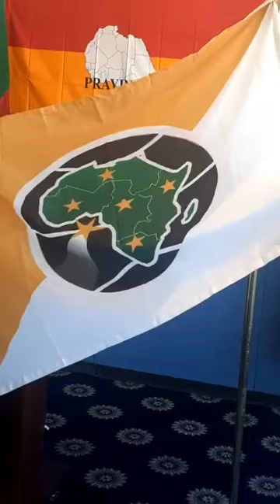DR. NICOLAS SANTO VOICE CRISIS IN CAMEROON DURING AWARD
US PRESIDENT LIFETIME ACHIEVEMENT AWARD